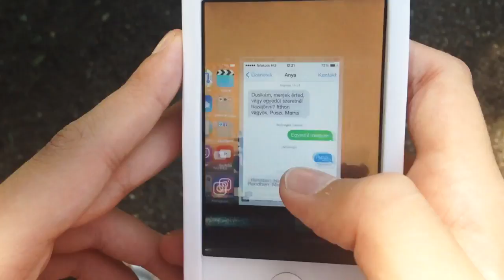SZITU: Mit csináljak, ha elveszett a mobilom?